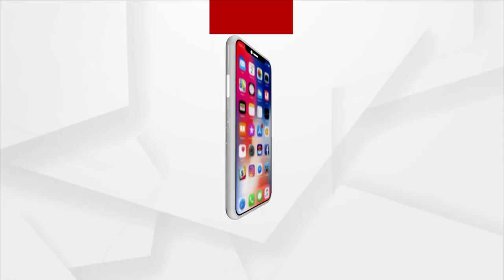ଆଜି କୋର୍ଟ ରେ ହାଜର ହେଲେ ବର୍ଷା ଅନୁଭବ ।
Anubhav Mohanty & Barsha Priyadarshini Appear In Cuttack Court For Hearing On Marital Problems.